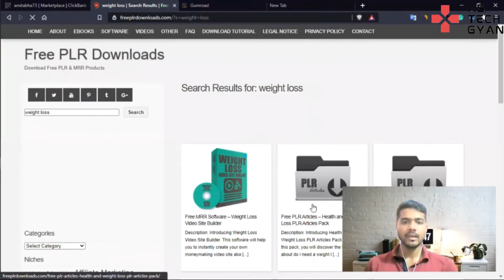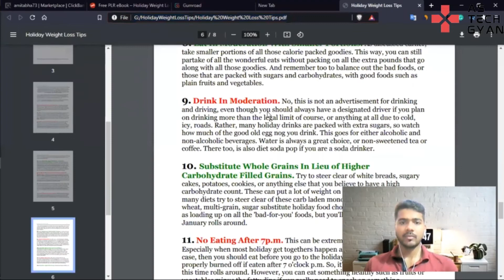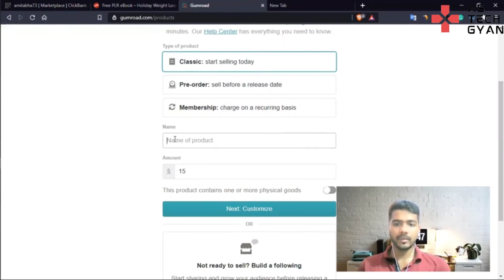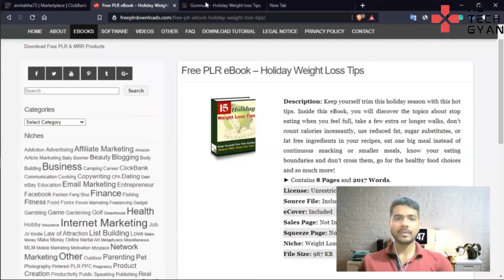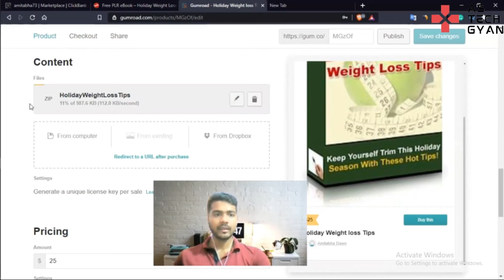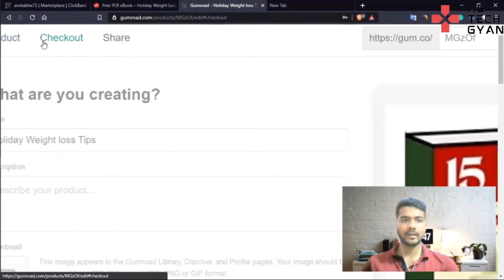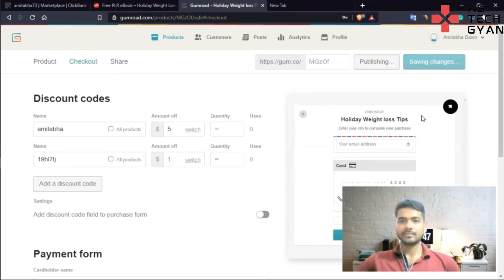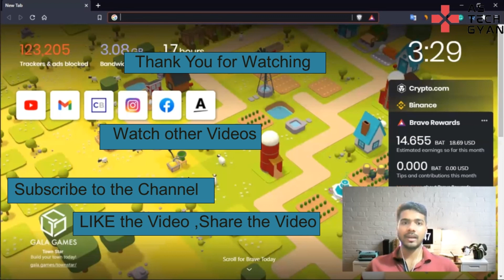Make $100 per Day Selling eBooks | Earn money for Downloading eBooks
About the Video:

In this video I am going to show you exactly how to make $100+ per day online by selling digital ebooks that you don't even have to write using quality PLR products.

By using this method to make money online you can achieve almost 100% profits absolutely free with high-quality PLR digital products that you have to resell rights to and are royalty-free.

Queries Solved:
1. How to earn money selling ebooks
2. Best way to make money online
3. How to make money online selling ebooks

In the end, I have shared a NINJA trick, by using which you can double your income.